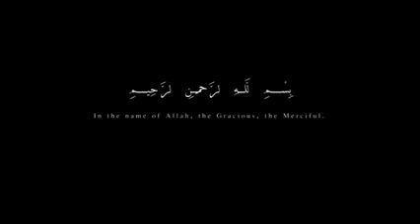Tuaha Ibn Jalil Crying | Very Emotional Bayan | Light To Humanity | Life Changing Bayan